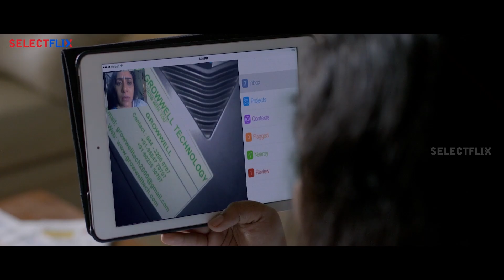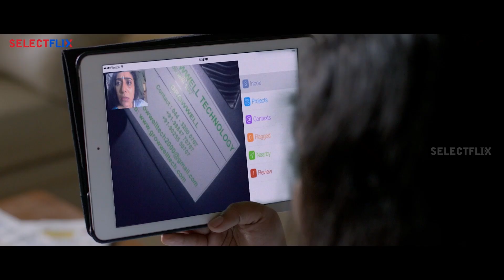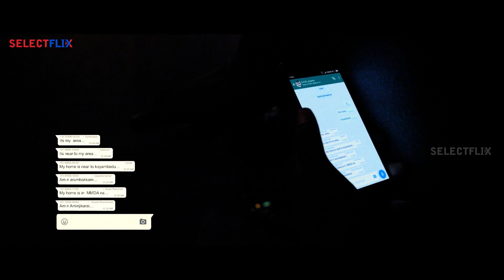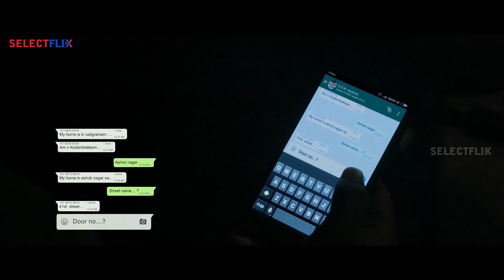Yeidhavan (Hindi Dubbed Movie) | Scene 7 | Kalaiyarasan | Satna Titus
When Krishna's sister is killed during a college protest, he vows to avenge her. However, he ends up helping the medical students to gain their rights.

Directed by: Sakthi Rajasekaran
Produced by:  S. Sudhakaran
Starring
Kalaiyarasan
Satna Titus
Cinematography: C. Prem Kumar
Edited by: I. J. Alen
Production company
Friends Festival Films

Also You Can:
'LIKE' us on Facebook: